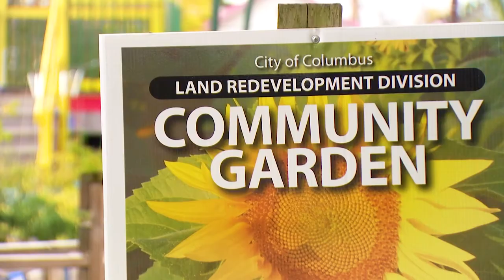SOUTHSIDE FARMS | COMMUNITY GARDENING | COLUMBUS | OHIO